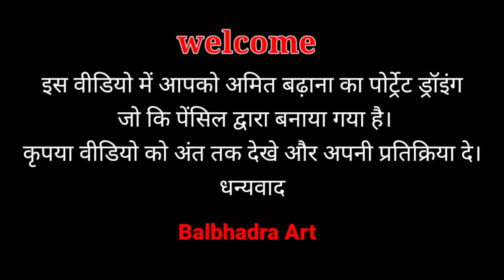Amit bhadhana portrait drawing with pencil /amit badhana pencil drawing.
Amit bhadhana portrait drawing with pencil /amit bhadhana pencil drawing.

Welcome my youtube channle guys this video was portrait drawing amit badhana with pencile. @Amitbhadana